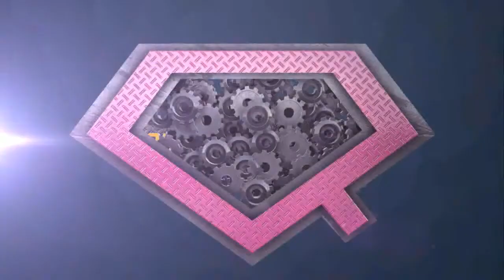돌덩이TV-[애니메이션] 위기탈출 안전퀸 -탱크 컨테이너 세척중 용접작업폭발[안전교육]